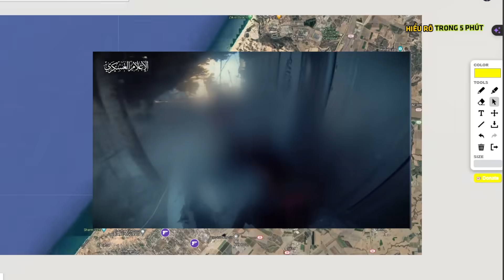Israel hành quân trong gian khổ ! - Nâng Tầm Kiến Thức